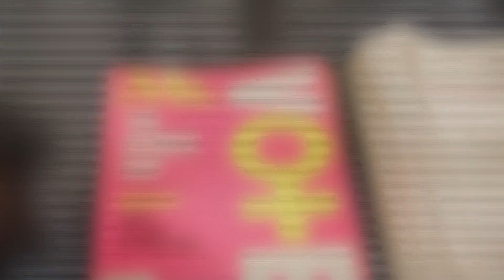GIRLSGOVERN Town Hall: GGM Opening Sizzle Video